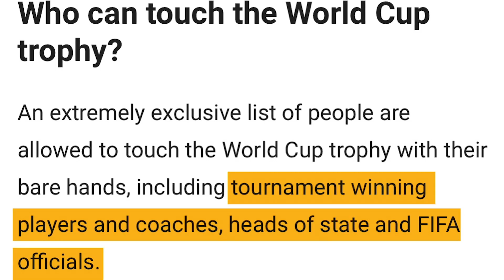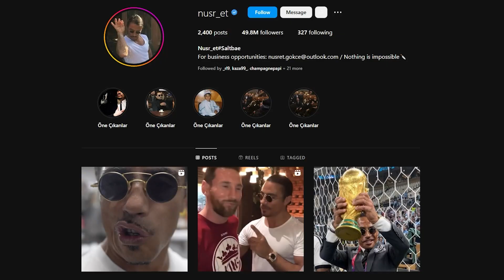كيف تسلل أشهر شيف لنهائي المونديال و لمس الكأس 🏆 !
1XBET